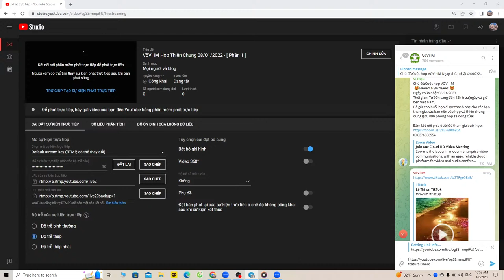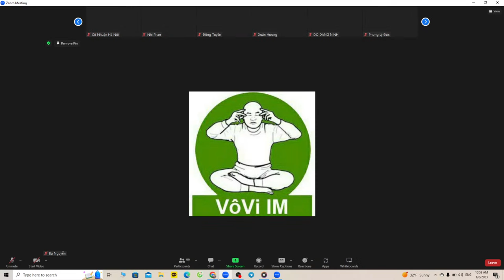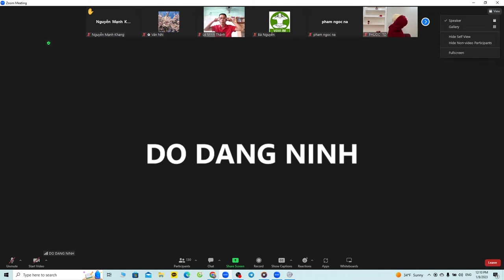VôVi IM Họp Thiền Chung 08/01/2023 - [ Phần 1 ] - Tu Thanh Nhẹ Thì Mới Làm Việc Được Nhiều